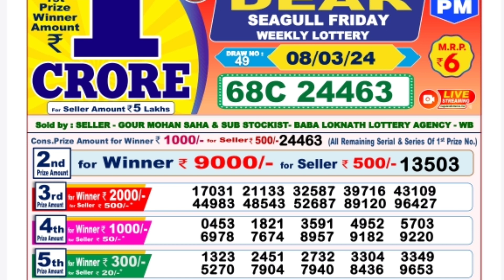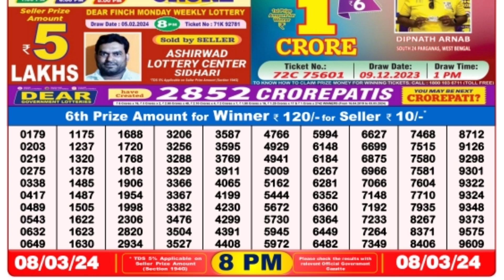March 8, 2024